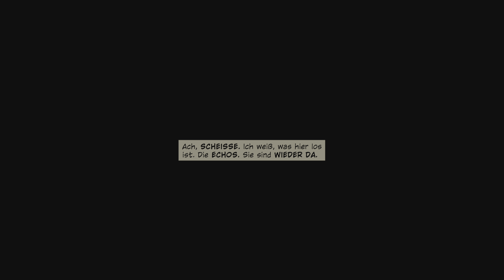Dustborn - Part 8: Die Echos